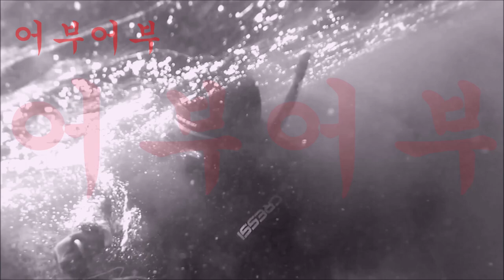"렌딩도중에도 벌리를 합니다 경계심을 덜하기위해"